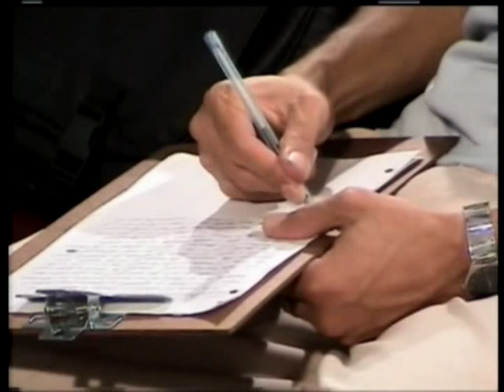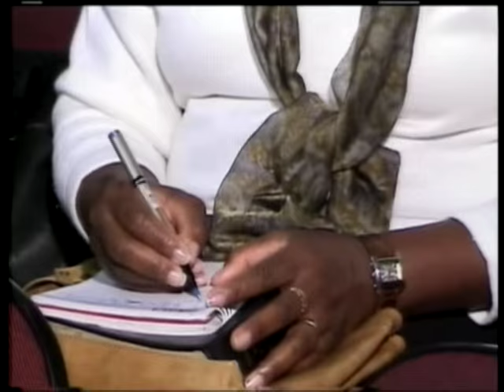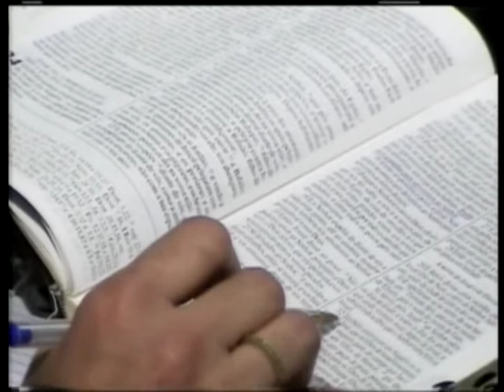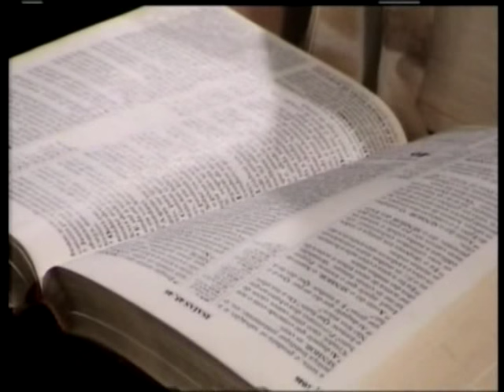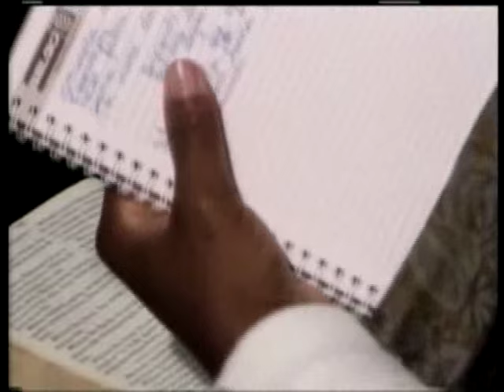МЕБИ Даниил Джастер "Мессианская еврейская теология" Урок 2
Даниил Джастер "Мессианская еврейская теология" Урок 2